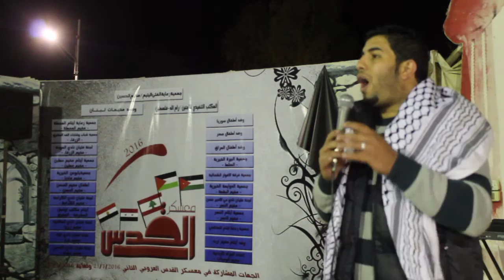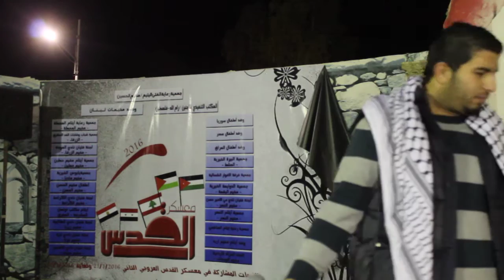معسكر القدس العروبي للاطفال الايتام - سائد العجيمي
معسكر القدس العروبي  للاطفال الايتام -، يستضيف الفنان الملتزم سائد العجيمي في حفل سمر للاطفال الايتام
تصوير - محمد قاسم